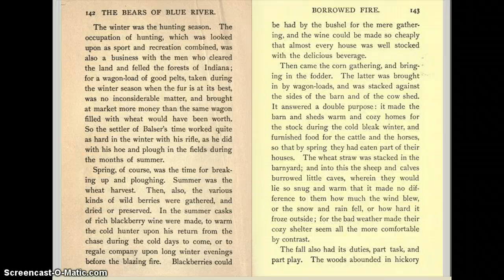Bears of Blue River - chapter 6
chapter 6, first two pages